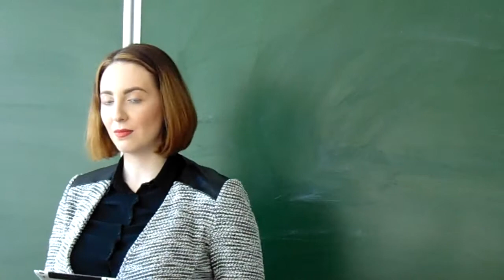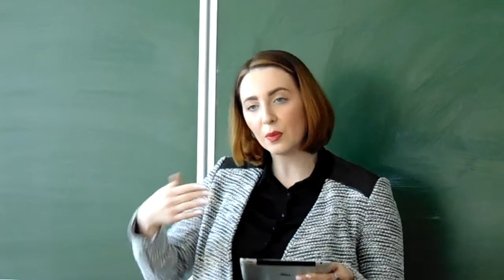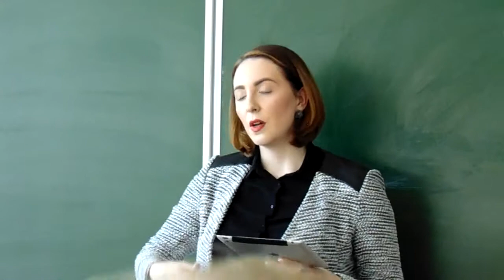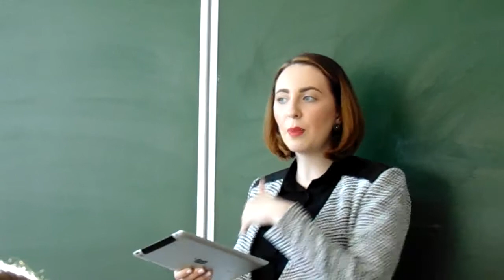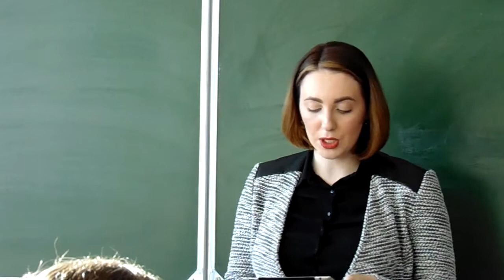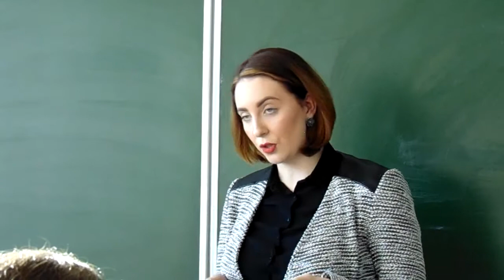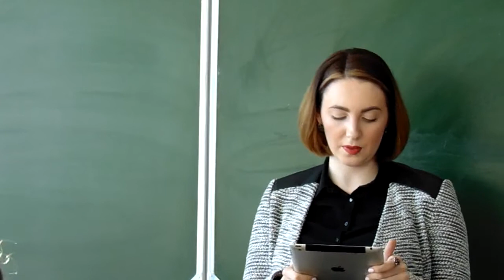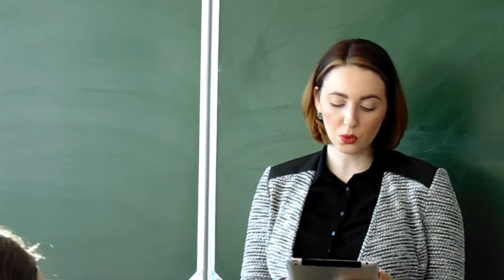компьютерная зависимость - кафедра психиатрии Челябинск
Евгения Кузнецова - нехимические аддикции зависимость
III Февральская молодёжная научно-практическая конференция . тема конференции: «Социальное партнёрство Церкви, науки и общества в деле молодёжного служения».
По благословению Его Высокопреосвященства, митрополита Челябинского и Златоустовского Никодима 19 февраля 2016 года